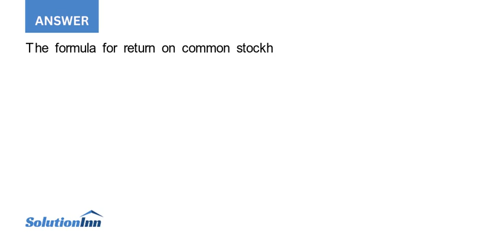The following information is available for Tamarisk Hill Corporation common stockholders equity p...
The following information is available for Tamarisk Hill Corporation: common stockholders' equity paid to common stockholders paid to preferred stockholders mmon stockholders' equity e $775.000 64,000 33,000 1,005,000 202,100 Based on the preceding information, calculate return on common stockholders' equity.